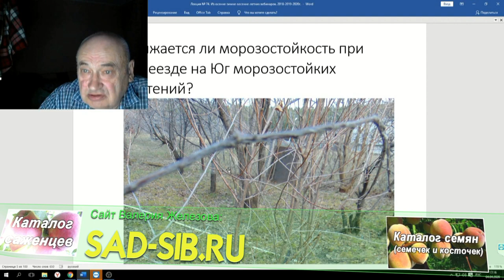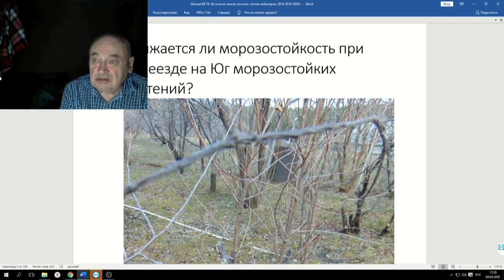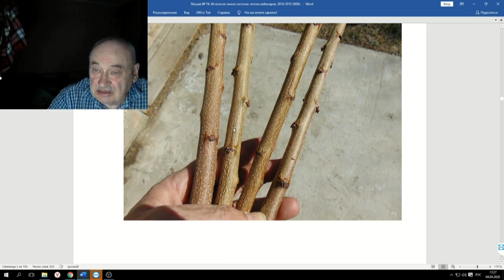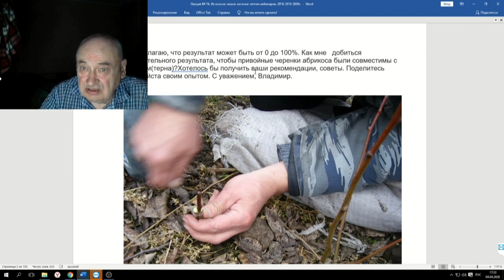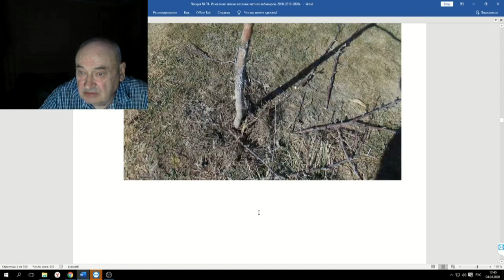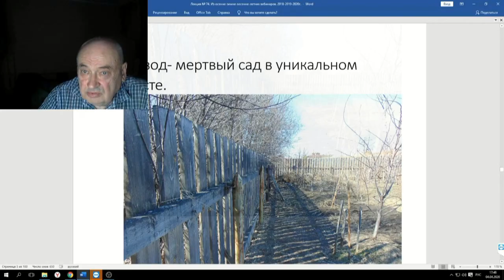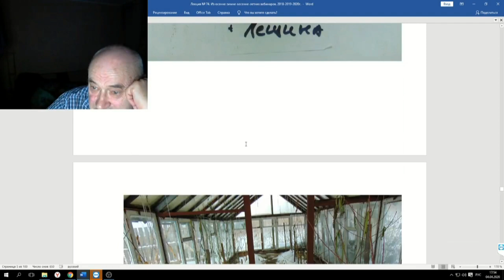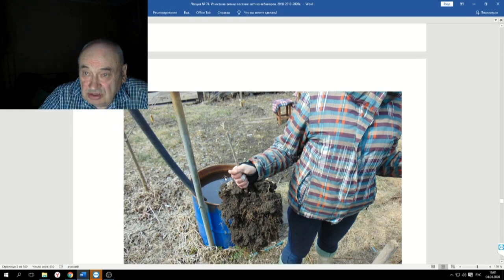74 ч 04 Что будет с морозостойкостью при переезде на юг